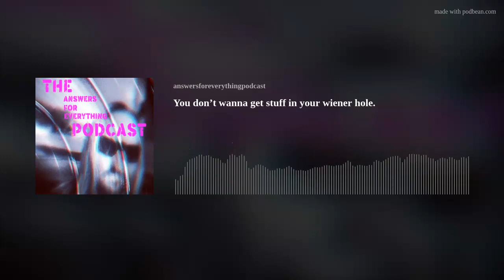You don’t wanna get stuff in your wiener hole.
Episode 123: You don’t wanna get stuff in your wiener hole.
Charlie Ray and Mr. Clay chat about movies on this week’s episode. Topics of discussion range from The Flash movie to Wes Anderson, Deadpool 3 to toy branded movies, detachable penises, contracts for love making and robot malfunctions while attempting a Dutch Rudder.

Questions that get answered this week:
Where do you go to buy a Cherry 2000?
Does Mr. Clay expect a movie to change his life?
What would Charlie Ray have to pay extra for?
Does Charlie Ray tuck?
"Nobody will be inspired by what we do"
-Teapot-